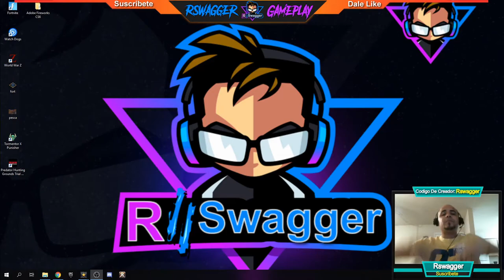⚔️ GANKEO Y DIVEO ⚔️Albion Online Queen - Gameplay En Español